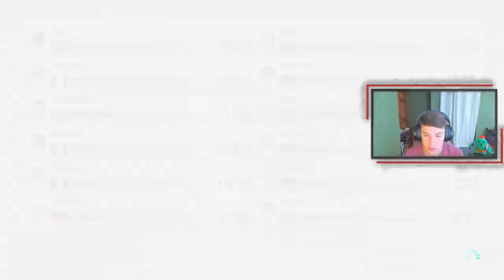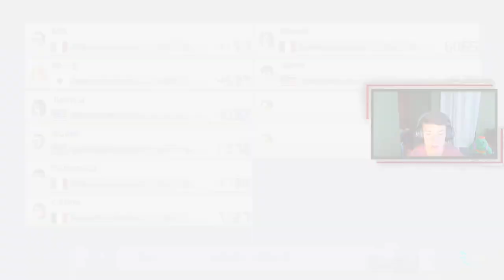Mario Kart 8 Deluxe Online Races: Floating Bananas?!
In todays video we are back with some online races in Mario Kart 8 Deluxe!